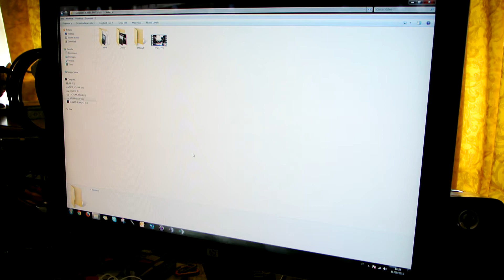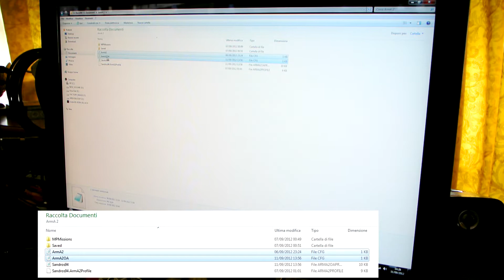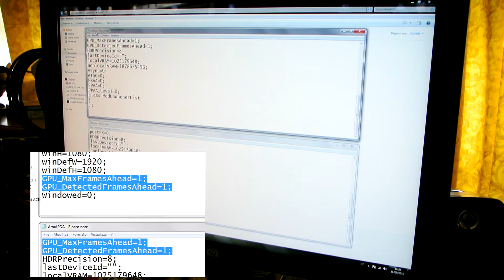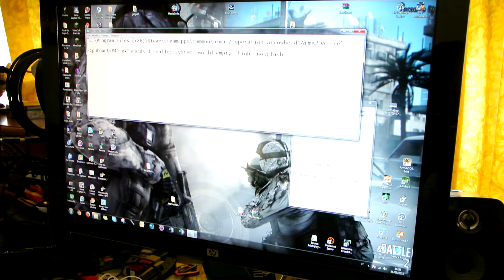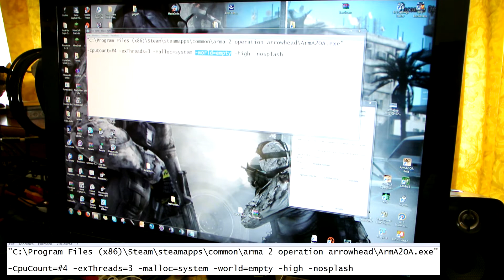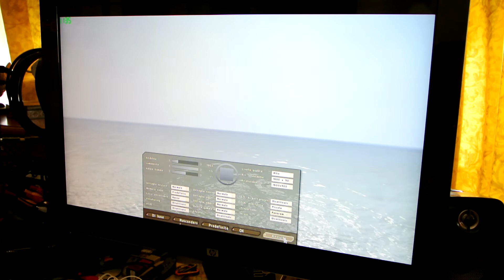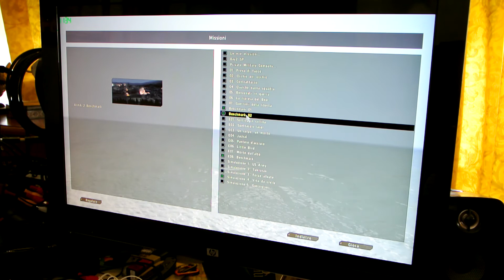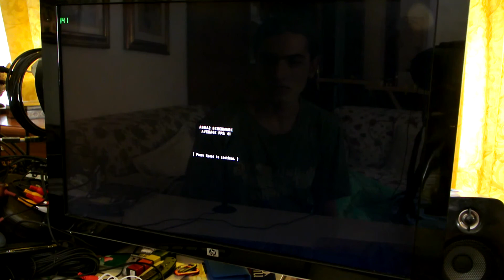ArmA 2/OA/DayZ - Ottenere le MASSIME prestazioni!!!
Leggimi che sono SEXY!!!

Spero vivamente che questo video sia stato di aiuto. Il motivo per cui ho registrato con la Nikon V1 è per poter lasciare il pc girare alla massima potenza senza avere possibili problemi.

Parametri di lancio di ArmA 2:
-CpuCount=#4 -exThreads=3 -malloc=system -world=empty -high -nosplash

Impostazione da settare dentro .cfg:
GPU_MaxFramesAhead=1;
GPU_DetectedFramesAhead=1;